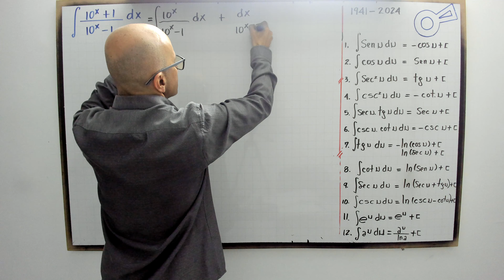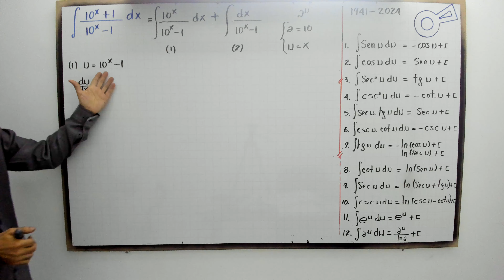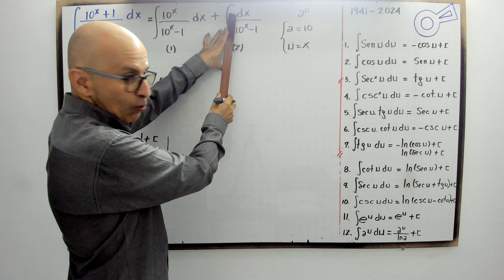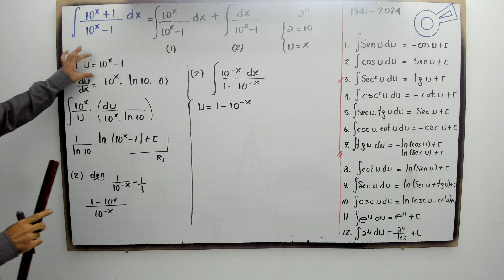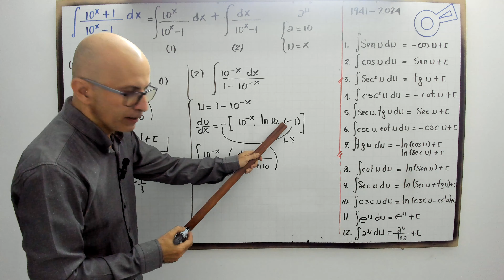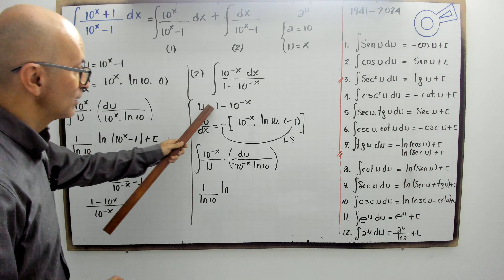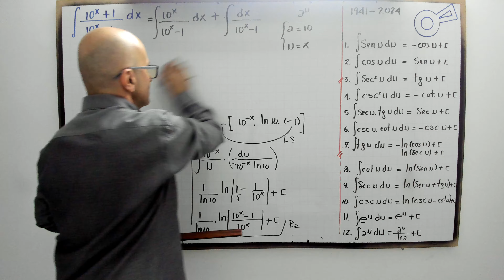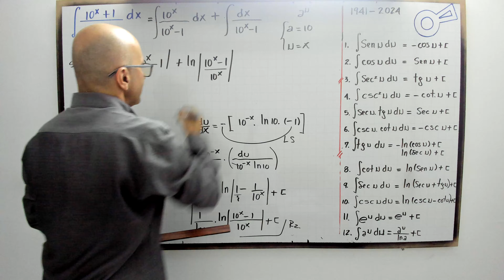Integración exponencial. Modelo 25.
En este episodio de ProfeniniShorts en YouTube, exploraremos la técnica de integración exponencial mediante sustitución. Esta técnica es útil para resolver integrales que involucran funciones exponenciales.